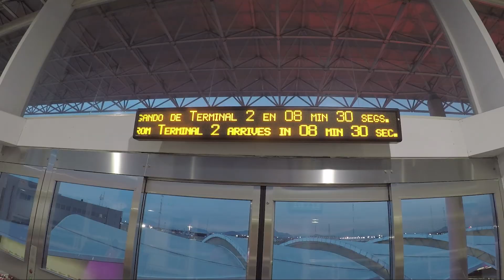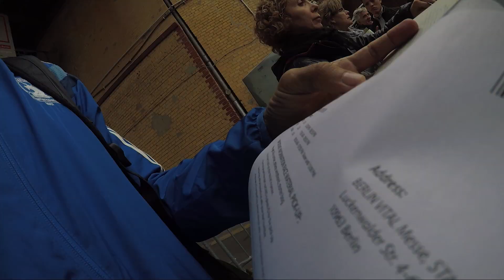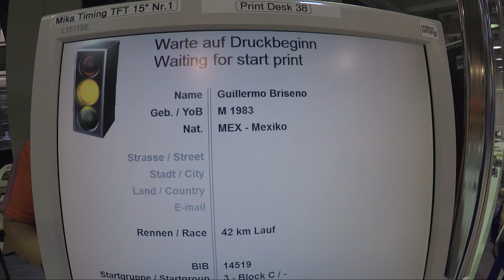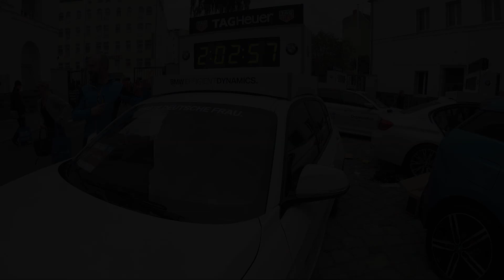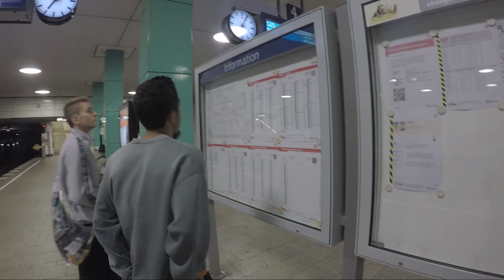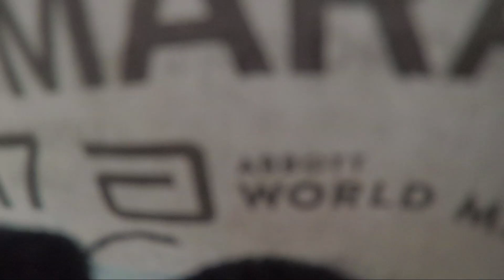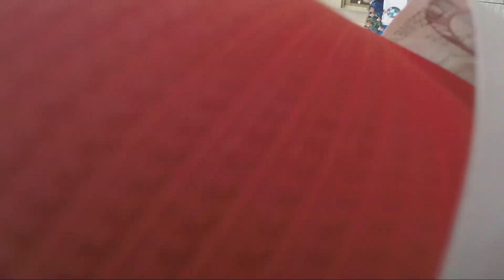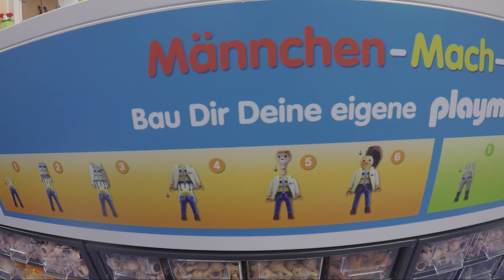Mi experiencia en el Maratón de Berlín 2017.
Este vídeo muestra un poco de mi viaje y experiencia en el Maratón de Berlín 2017.

Dieses Video zeigt einige meiner Reise und Erfahrung im Berliner Marathon 2017.

This video shows some of my trip and experience in the Berlin Marathon 2017.